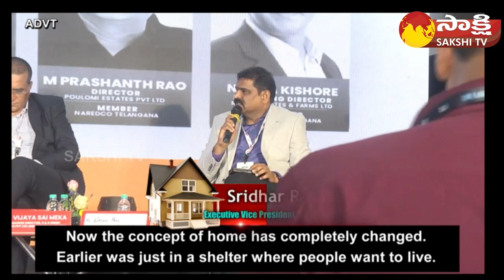Real City Sujan Media - Real City 2.0 | Real Estate Ventures | 21-01-2024